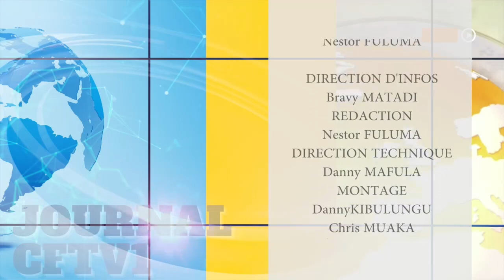CFTV JOURNAL FORCE ARMEE DE LA SADC AU CONGO , MBOSO DEMANDE LE SOUTIEN DE LA SADC